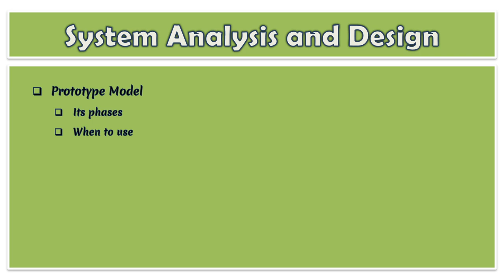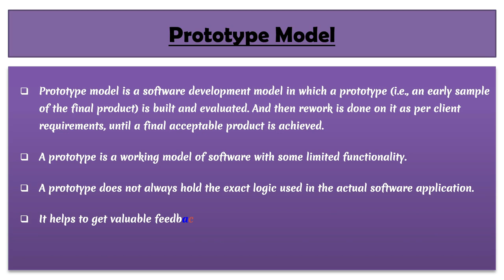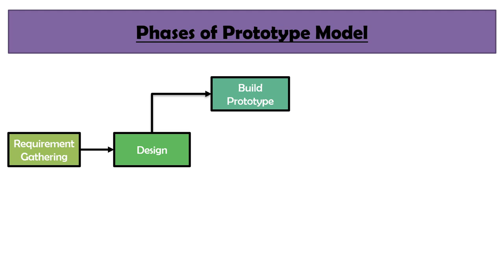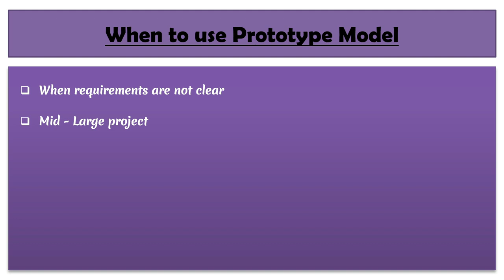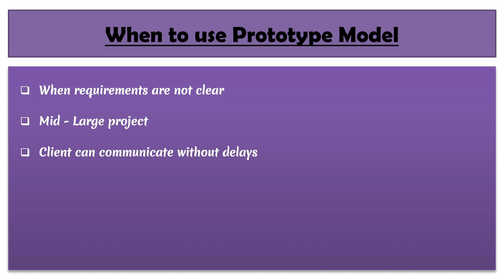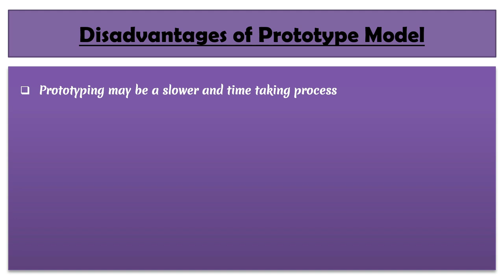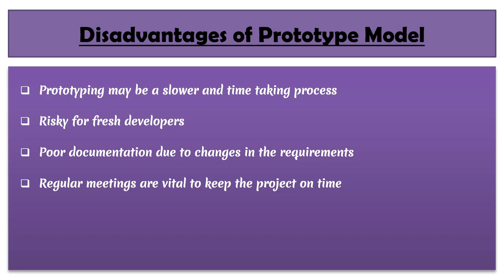14 - System Analysis and Design | What is Prototype Model | When to use | Advantages | Disadvantages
In this video You will Learn:
1. What is Prototype Model
2. When to use Prototype Model
3. Advantages of Prototype Model
4. Disadvantages of Prototype Model